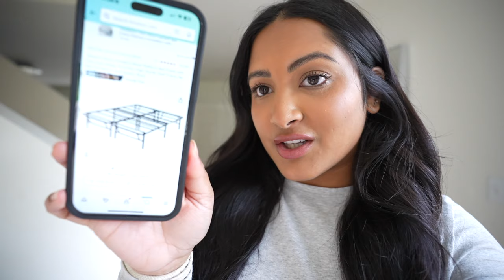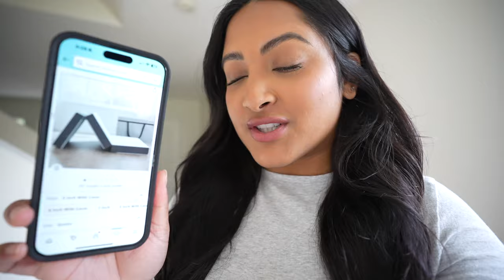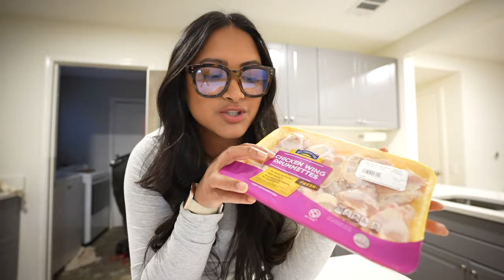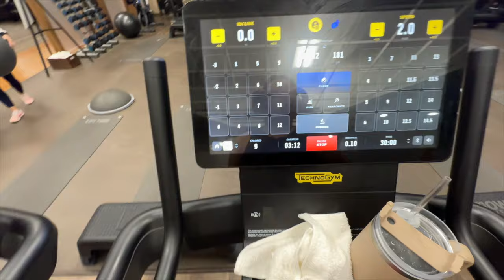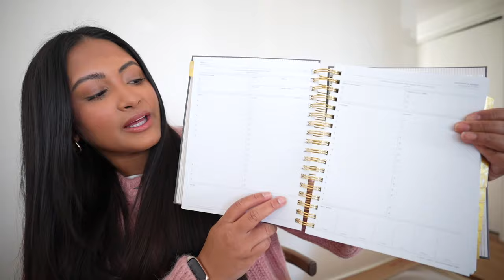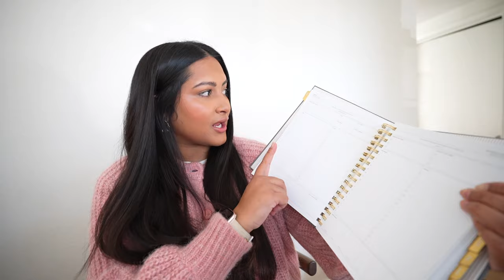getting my life back on track 🌱 healthy meals + 2024 ins & outs + house project plans + GIVEAWAY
We are back in Austin & feeling more motivated than ever! We joined our favorite gym and are really trying prioritize cooking at home so I'm excited to share meal ideas and our progress on our health journey! Also, I'm SO pumped because the bathroom renovations are starting THIS COMING WEEK!!! I can't wait to show you everything I chose! Follow on IG and TikTok for more daily updates!

1. Follow @so_narly on IG
2. Follow @thedaydesigner on IG
3. Comment on this video what you want
   to see on my YouTube Channel this year
   & your IG handle

Bathroom vanity
Bathroom Light Up Mirror
Blue light glasses
Wella Repair Spray